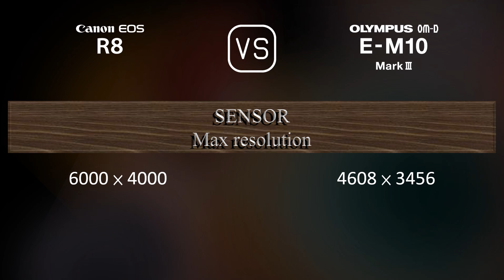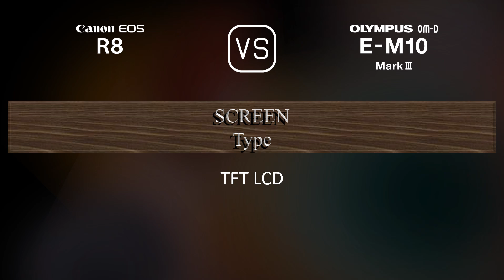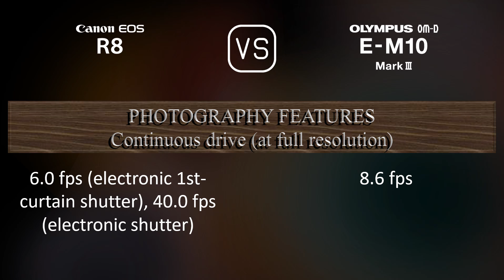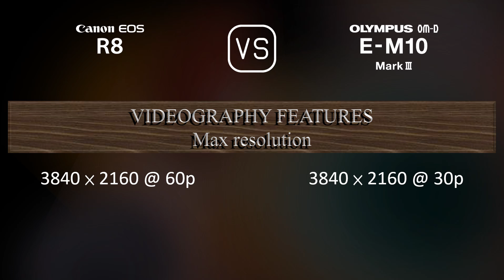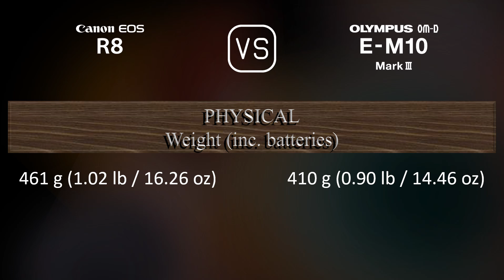Canon EOS R8 vs. Olympus OM-D E-M10 Mark III: A Comparison of Specifications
This video overviews the Canon EOS R8 and the Olympus OM-D E-M10 Mark III in a parallel comparison of specifications.

00:25 LAUNCH
00:33 BODY
00:40 SENSOR
01:01 IMAGE
01:16 OPTICS & FOCUS
01:41 SCREEN
01:58 VIEWFINDER
02:13 PHOTOGRAPHY FEATURES
03:06 VIDEOGRAPHY FEATURES
03:20 STORAGE
03:24 CONNECTIVITY
03:49 PHYSICAL
04:07 MISC